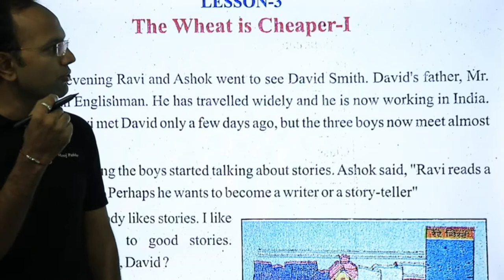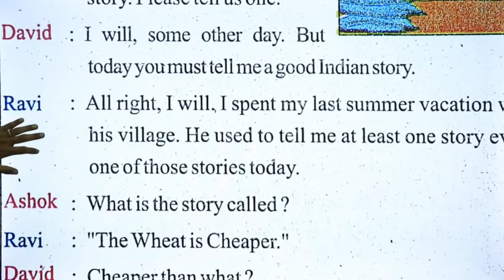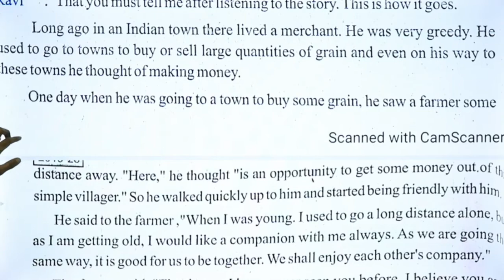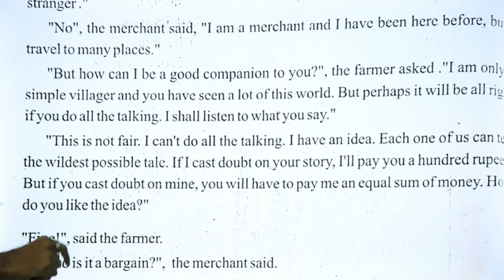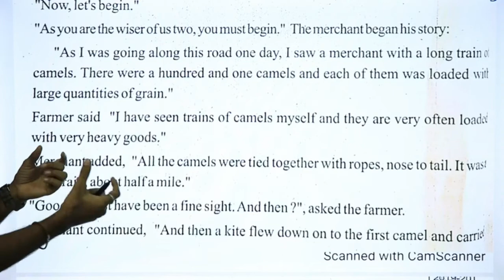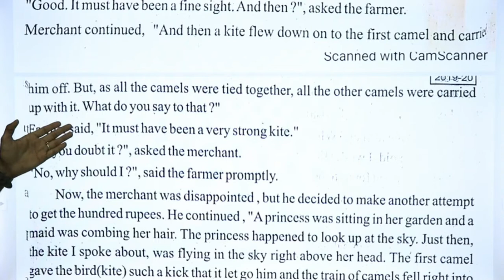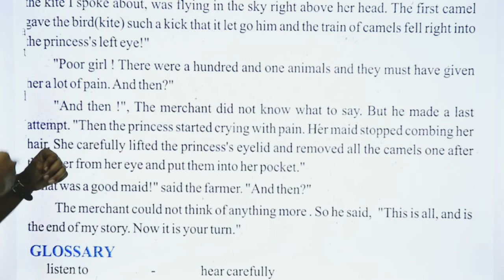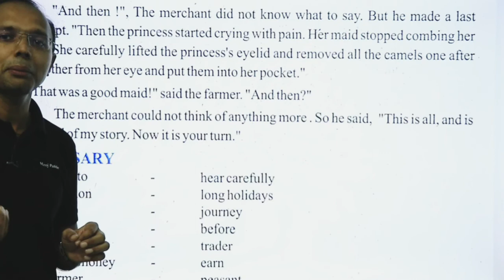Class 7th || English || Lesson 3 || the wheat is cheaper || Part 1